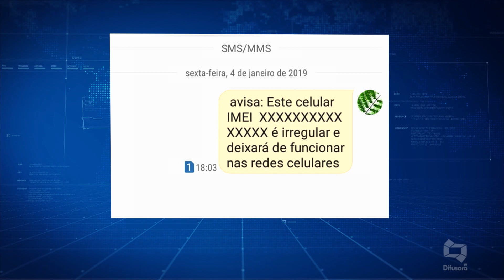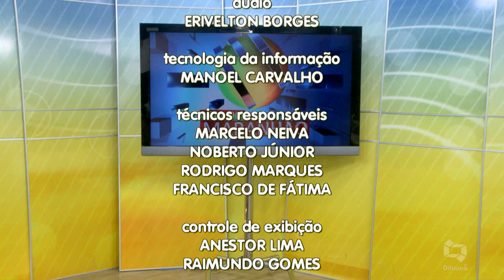(EDIÇÃO 22.03.19) Confira edição completa do Bom Dia Maranhão desta sexta-feira